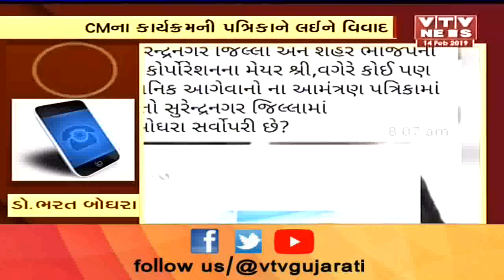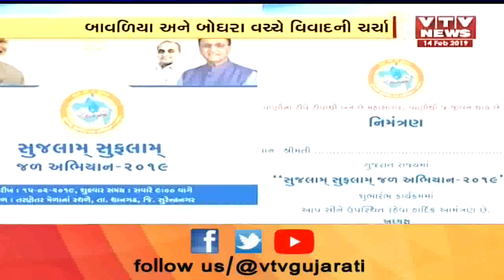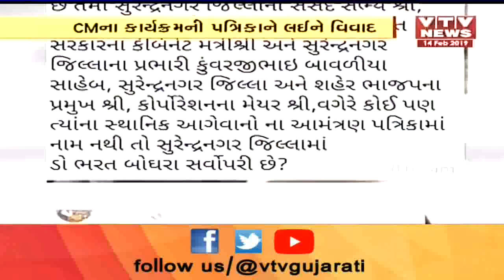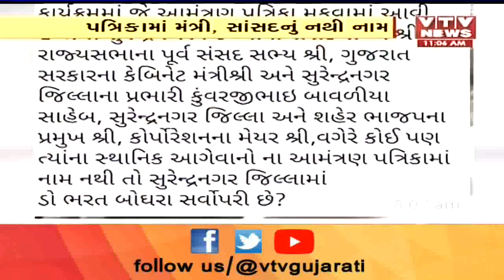Surendranagar ના તરણેતરમાં CM Rupani ના કાર્યક્રમની પત્રિકાને લઈને વિવાદ | Vtv News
Surendranagar ના તરણેતરમાં CM Rupani ના કાર્યક્રમની પત્રિકાને લઈને વિવાદ.